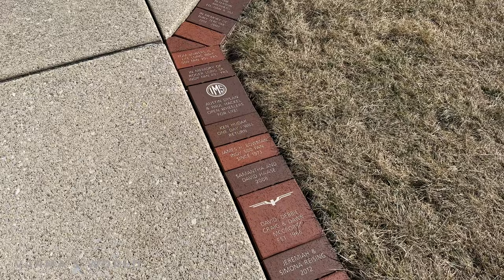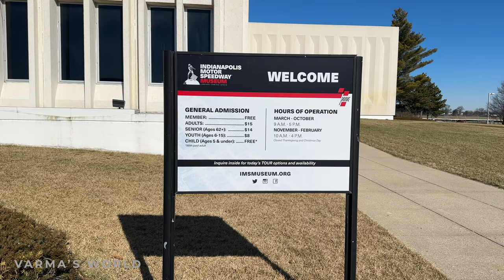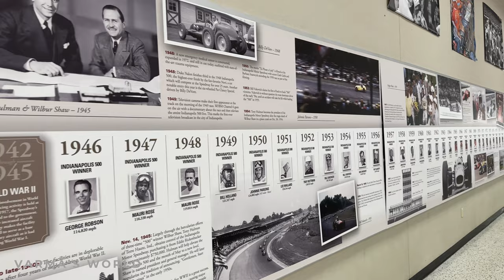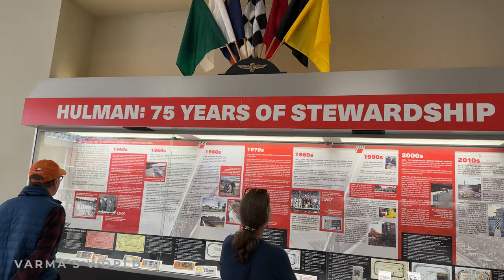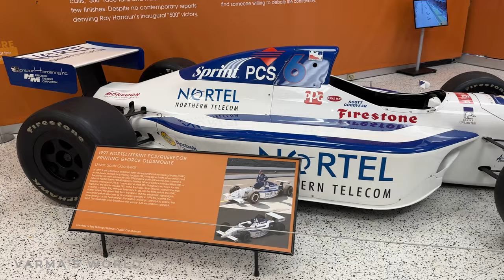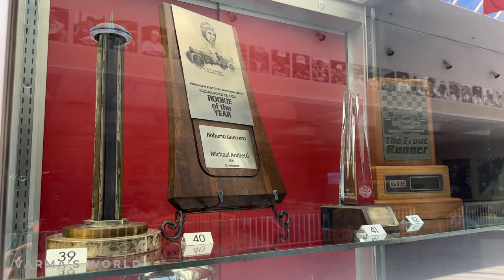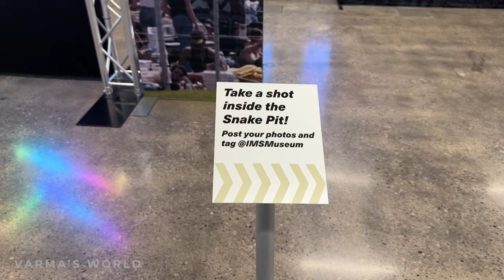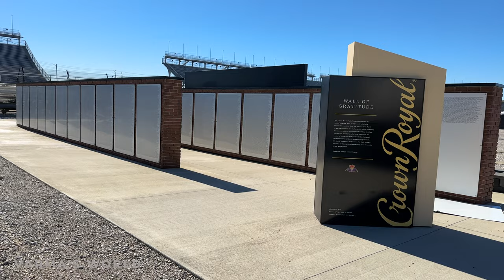Indianapolis Motor Speedway Museum 🏎️ Racing Capitol of the World | All INDY500 winning cars - [4K]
The Indianapolis Motor Speedway is the oldest continually operating racetrack in the United States and is known as the Racing Capital of the World. IMS is the world's largest sports seating facility and hosts the largest single-day sporting event in the world.

The Indianapolis Motor Speedway Museum is one of the world’s most iconic museums dedicated to automobiles and auto racing. It is a must-visit destination for all motorsport enthusiasts. This museum houses some of the most iconic race cars in the history of the Indianapolis 500 and other major motorsport events. The museum also features exhibits, displays, and interactive experiences that showcase the evolution of racing technology and the incredible achievements of some of the greatest drivers in the sport.

Join me for a walking tour of the Indianapolis Motor Speedway Museum in high resolution 4K!

🗓 Date and time filmed: Sunday - February 12, 2023
📍Filming location: Indianapolis Motor Speedway Museum, Indianapolis, Indiana, USA

Hope you enjoyed this tour! Join me again next time! 🎥

Please do not copy, reproduce or distribute any content without my permission.